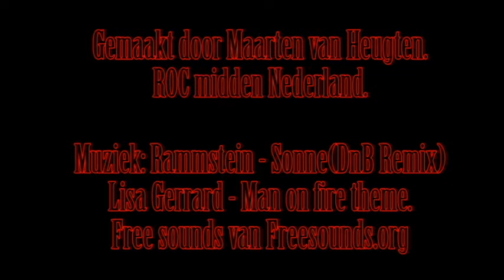Het dodelijke feest